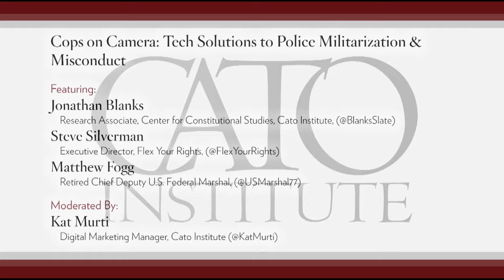Always Record the Police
Cato Institute (October 23, 2014 ) - Cops on Camera: Tech Solutions to Police Militarization & Misconduct. Featuring Jonathan Blanks, Research Associate, Center for Constitutional Studies (@BlanksSlate); Steve Silverman, Executive Director, Flex Your Rights (@FlexYourRights); Matthew Fogg, Retired Chief Deputy U.S. Federal Marshal, (@USMarshal77); Moderated by Kat Murti, Digital Marketing Manager, Cato Institute (@KatMurti).